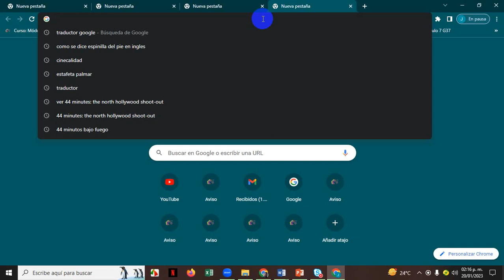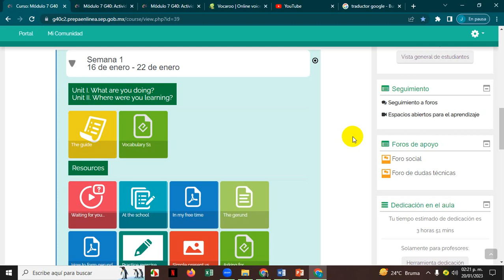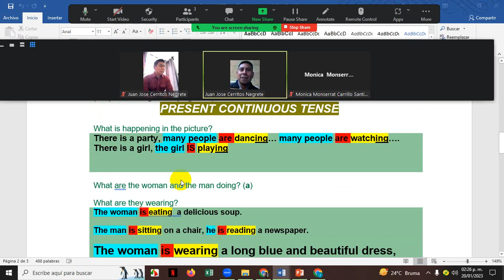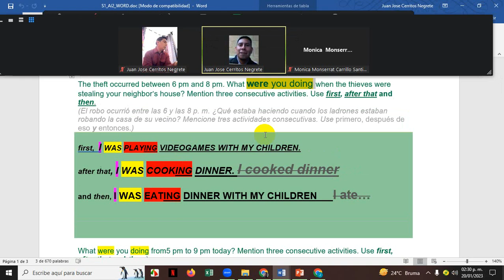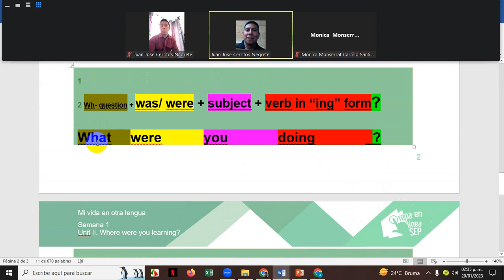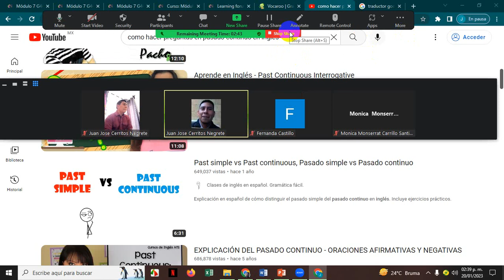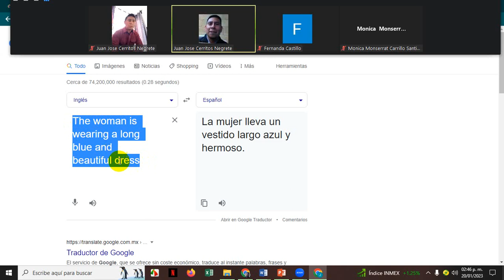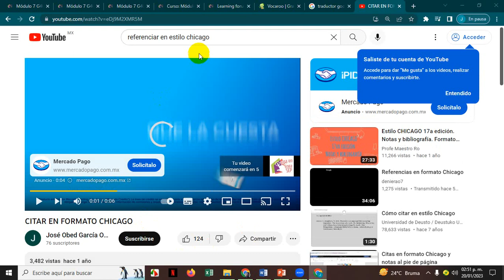2nd virtual session M07G 40